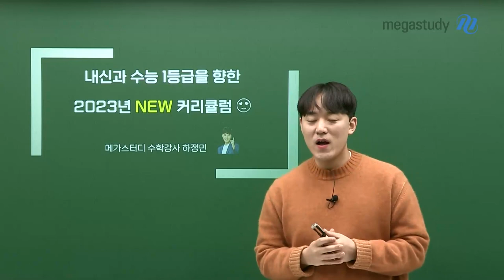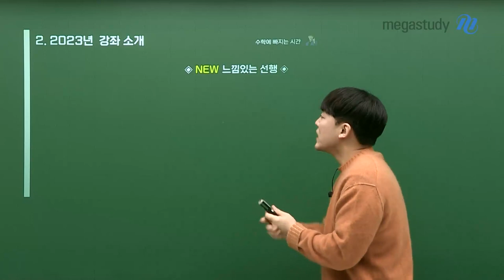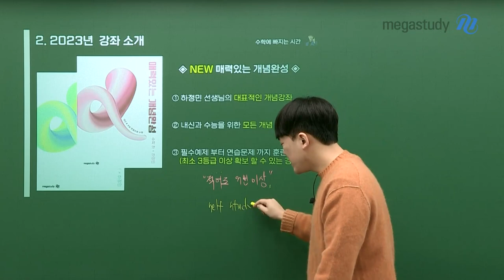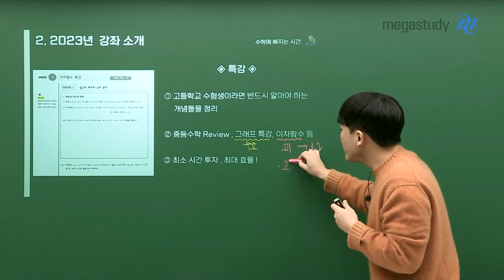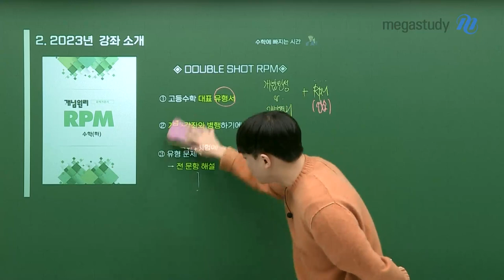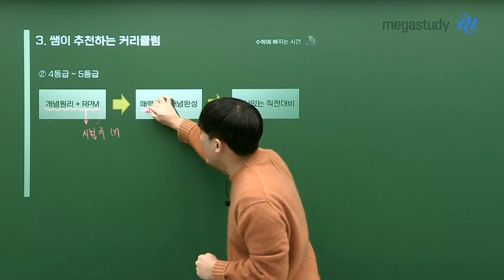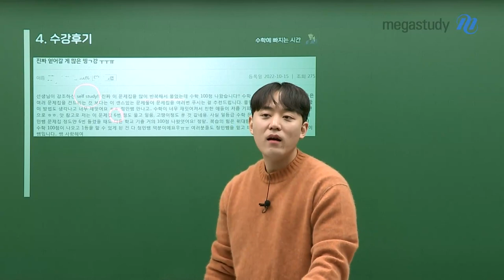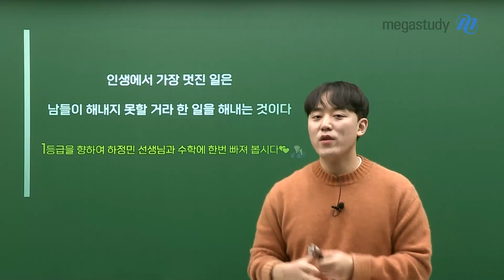[메가스터디] 수학 하정민쌤 - 내신&수능 1등급을 위한 하정민 수학 커리큘럼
싱싱한 활어 같은 정민쌤, 내년에도 소처럼 일할 정민쌤을 믿고

수학 1등급을 향해 함께 달려봅시다 🤩💯🤩💯

# 하정민 선생님 정규 커리큘럼

느낌있는 선행

- 처음 수학을 공부하는 학생들을 위한 선행 강좌

- 교과 개념을 쉽고 빠르게 배워 전체 흐름을 배우고 싶다면 필수!

매력있는 개념완성 ✨✨✨

- 하정민 대표 개념 강좌

- 내신과 수능을 모두 대비할 수 있는 개념 정리 강좌

- 필수 예제부터 연습문제까지 훈련

- 반복은 필수! 3번 이상의 학습을 권장합니다 :)

센스있는 문제풀이

- 1등급을 위한 사고력 극대화 강좌

- 실전개념 + 내신빈출 + 고난도 문항으로 구성

확신있는 직전대비

- 시험 직전 최종 마무리 강좌

- 개념 Remind + 필수 문제 + 미니모의고사로 구성

- 단원별로 순차적 개강

특강 : 최소시간 투자 & 최대 효율

- 중학수학 Review 특강

- 이차함수 특강

- 그래프 특강 (무료)

# 개념원리 콜라보 커리큘럼

ONE SHOT 개념원리 ✨✨✨

- 고등수학 대표 참고서 개념원리를 통한 선행+개념 대비 강좌

- 개념원리 수록 전 문항 해설

- 공통과목 수(상)부터 선택과목 기하까지 모두 개설 완료

DOUBLE SHOT RPM

- 고등수학 대표 참고서 개념원리RPM을 통한 유형 학습

- 개념 강좌와 병행에 최적화 / 교재 내 수록 전 문항 해설

# 하정민 선생님이 추천하는 등급별 가이드

1) 수포자 추천

느낌있는 선행 → 개념원리 & RPM → 확신있는 직전대비

2) 4~5등급

개념원리 & RPM → 매력있는 개념완성 → 확신있는 직전대비

3) 3등급 이상

매력있는 개념완성 & RPM  → 센스있는 문제풀이 → 확신있는 직전대비

인생에서 가장 멋진 일은

남들이 해내지 못할 거라 한 일을 해내는 것이다.

수학에 빠지는 시간, 하정민입니다.

- 수학 하정민 선생님을 더 알고싶다면?